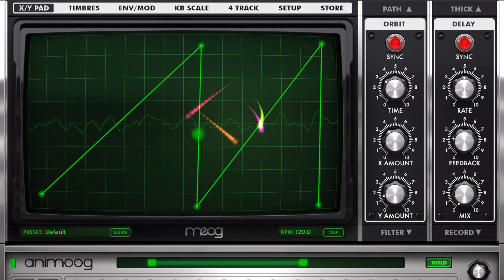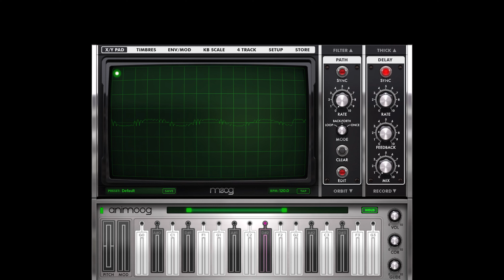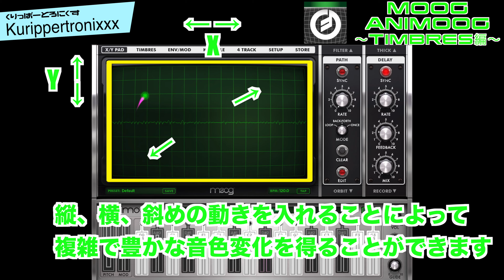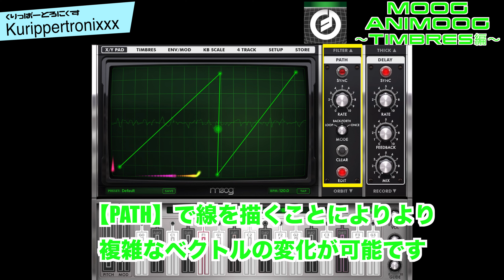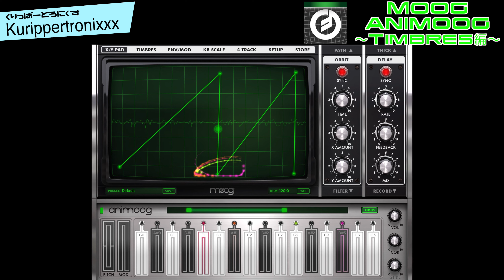moog Animoog モーグ アニモーグ 操作方法 その2 ～TIMBRES編～｜初心者でもわかる 解説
※動画はiPad版になります。iPad版とiPhone版がありますがそれぞれで使用する場合は別途購入する必要があるのでご注意ください。
   2020/7/27追記 : iPhone版のAnimoogはiPadでも動作するとの情報をいただきました。

moog Animoog
モーグ アニモーグ 操作方法
その2 ～TIMBRES編～｜初心者でもわかる 解説

【moog Animoog】はiOS初期にリリースされたシンセサイザーアプリでタッチデバイスの操作を発揮できる楽しいシンセサイザーです。

今回はオシレーターにあたる【TIMBRES】の基本操作についての解説です。

【moog music Animoog くりっぱーチャンネル再生リスト】

【moog music Animoog Z くりっぱーチャンネル再生リスト】
【moog Animoog モーグ アニモーグ ｜くりっぱーとろにくす連動ブログ】
【Minimoog Model D Synthesizer App モーグ ミニモーグ ｜関連動画】

animoog
animoog iphone
animoog 使い方
animoog ipad
animoog tutorial
animoog carnatic
animoog expansion pack
animoog indian
animoog review
animoog ableton

animoog app
animoog ambient
animoog ableton
animoog acoustic expansion pack
animoog android
animoog audio unit
animoog ableton link
animoog arpeggiator

animoog carnatic
animoog controller
animoog midi controller

animoog expansion pack
animoog expansion
animoog expansion pack review
animoog midi expansion pack

animoog for iphone
animoog for ipad
animoog for mac
animoog for pc

animoog garageband

animoog iphone
animoog ipad
animoog indian
animoog ipad tutorial
animoog jam
animoog keyboard
animoog logic pro x

animoog midi controller
animoog midi
animoog manual
animoog midi out
animoog mpe
moog animoog
moog animoog app

animoog midi controller
animoog midi
animoog manual
animoog midi out
animoog mpe
moog animoog
moog animoog app
animoog review
animoog roli
animoog roli seaboard

animoog vst